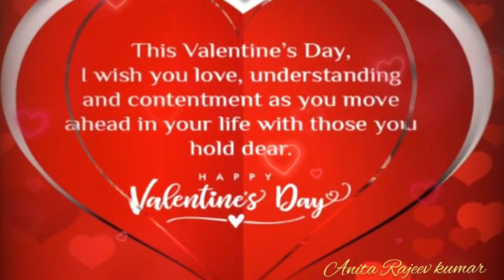HAPPY VALENTINE'S DAY❤❤❤❤❤❤❤❤❤❤🌹🌹🌹🌹🌹🌹🌹🌹🌹